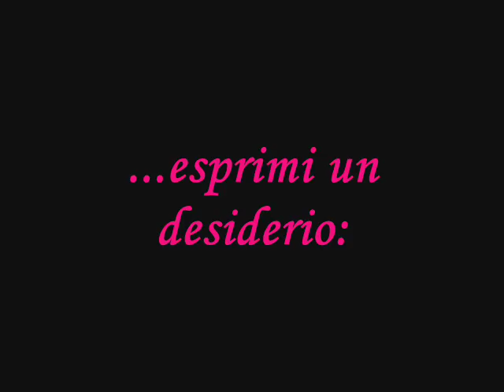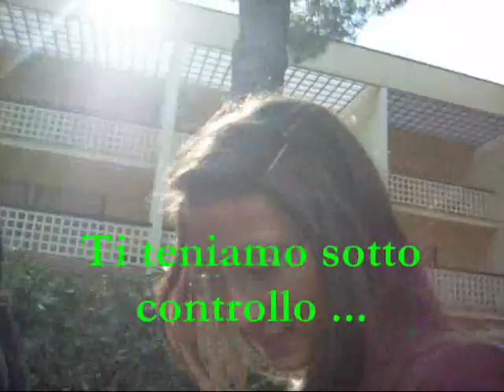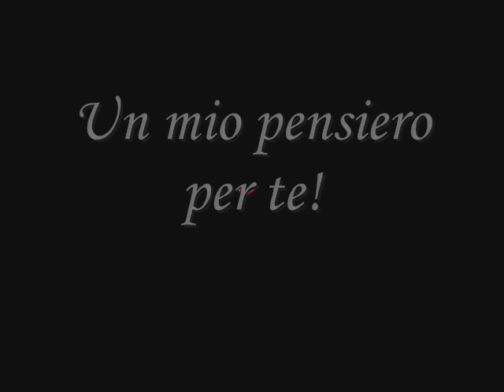Al mio amico Vito Cafagna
Ciò che penso e porto nel cuore di te!